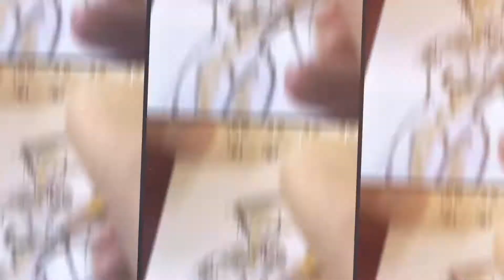PGM 4 NIT DART LIB 1de2